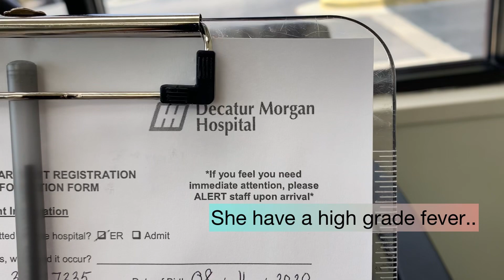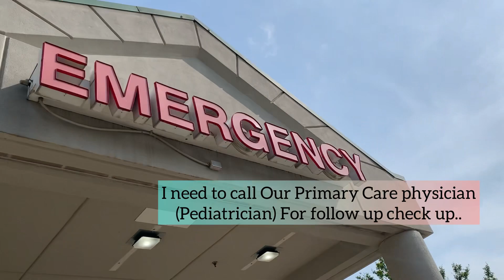Born to be Different | Emergency Dept.| Not Feeling Well | High Grade Fever | Coughing | Part LXXXVI